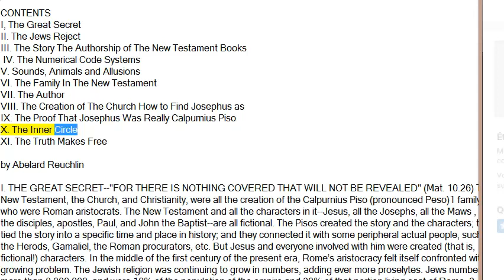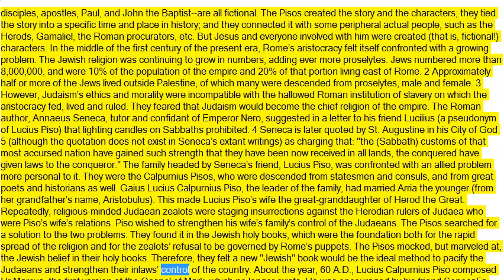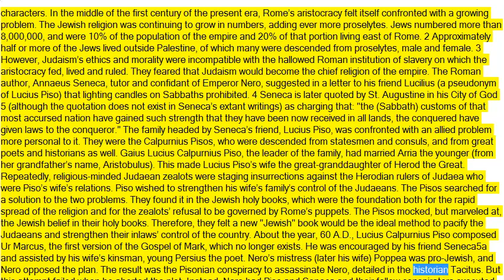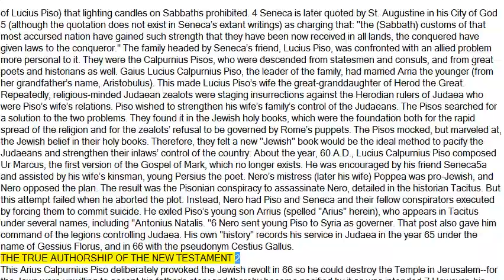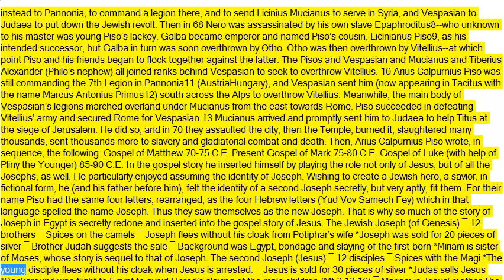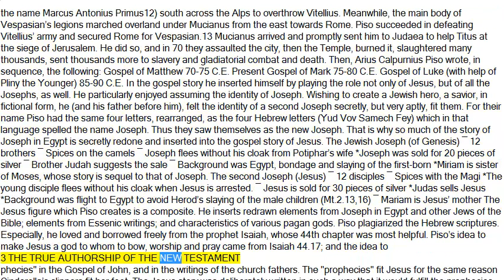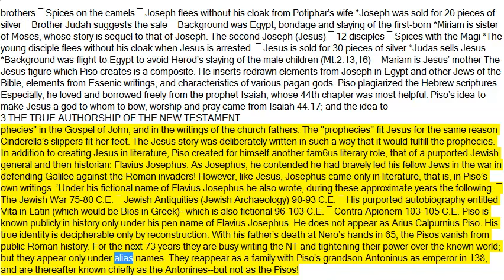THE GREAT SECRET FOR THERE IS NOTHING COVERED THAT WILL NOT BE REVEALED 2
The True Authorship Of The New Testament  :
Arius Calpurnius Piso PEN NAME : FLAVIUS JOSEPHUS
The Nerva–Antonine dynasty was a dynasty of seven Roman Emperors who ruled over the Roman Empire from 96 AD to 192 AD